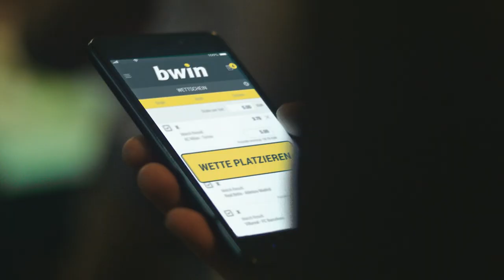Energie Cottbus – Sportfreunde Lotte | Spieltag 15, 18/19 | Telekom Sport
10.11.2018, 15. Spieltag der Saison 2018/2019. Energie Cottbus und die Sportfreunde Lotte trenne sich 2:2-Unentschieden.
In einer ereignisarmen ersten Halbzeit gingen die Gäste aus Lotte durch Maximilian Oesterhelwegs Elfmetertreffer in Führung (45.). Das Spiel nahm erst nach dem Seitenwechsel richtig Fahrt auf: Gerrit Wegkamp baute die Führung weiter aus (60.), Marcelo Costa dagegen sorgte nur wenige Minuten später für den Ausgleich (64.). Nachdem die Sportfreunde einen Elfmeter und somit die Entscheidung vergaben, ließ Felix Geisler die Cottbusser durch seinen späten Ausgleichstreffer jubeln (89.).

Aufstellungen:

Energie Cottbus:
Spahic, Weidlich, Schneider, Matuwila, Holthaus, Kruse, Viteritti, Marcelo Freitas, Schlüter, Scheidhauer, Rangelov

Sportfreunde Lotte:
Kroll, Al-Hazaimeh, Straith, Langlitz, Chato, Dietz, Oesterhelweg, Hofmann, Karweina, Wegkamp